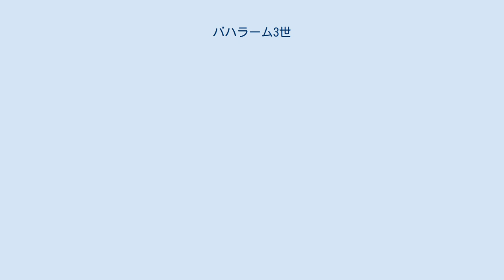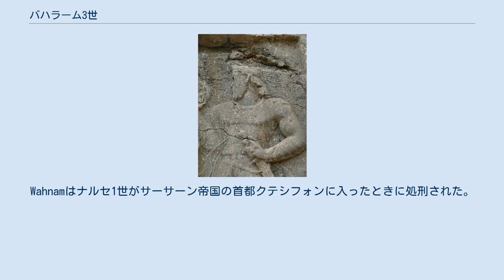バハラーム3世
バハラーム3世（Bahram III, ? - 293年）は、サーサーン朝ペルシア帝国の第6代君主（シャーハーン・シャー、在位：293年）。
先代バハラーム2世の息子であり、バハラーム2世によってサカ王（Sakān shāh）として東方を統治していた。
 パイクリ碑文によると、ガラマエナの貴族ワフナームに担ぎ上げられた傀儡だったという。
ガラマエナの権力を確固たるものにした後で敵を討つという声明を出したため、ナルセ1世が中心となってこれを討ち、第7代君主として即位した。
バハラーム3世の治世はわずか数ヶ月であった。
 サーサーン朝では、王が土地や人々を征服した後、息子に支配を示す称号を与えることが慣習だった。
バハラーム3世は、おそらくサカスタン（現在のスィースターン）地域に対する父親の勝利の後、「サーカーン・シャー」の称号を得た。
 また、王子に州の荒廃を与えるというササニアンの初期の慣習に従って、王国の東端の有力な人々に対する防御としての地域の重要性のため、バラム3世はサカスタン・シャーに任命された。
 ナルセ1世のコイン 293年の父王バハラーム2世の死後、バハーラム3世はParsで、Wahnamに率いられ、 メシャンの王Adurfarrobayに支えられた貴族によってシャーハーンシャーと宣言された。
 死ぬ時にはまだ未成年であり、貴族の多くによって弱い人物と見なされていた。
 貴族の多くは、彼がローマ人による脅威と侵略の可能性を適切に処理するには弱すぎると考えていた。
貴族の多くは王位継承に挑戦し、代わりにシャプール1世の息子で大叔父であるナルセ1世と、より強力な指導者でありイランに栄光をもたらすことができると考えられていた。
 バハーラム3世の治世の4か月後、イランの貴族の要請で、彼の大叔父であるナルセはメソポタミアに召喚され、ベス・ガルマイのパイクリの通路でバハラーム3世と会った。
バハラーム3世はナルセ1世をシャーと承認し、宣言した。
 ナルセの支持の背後には、彼の知事としての管轄権、ゾロアスター教の擁護者として、また帝国の調和と繁栄の彼のイメージによるものであったのかもしれない。
 戦争を避けるために、ナルセ1世はバハーラム3世とWahnamが和解することを提案した。
戦闘の記録が残されていないため、両者は同意したと思われる。
バハラーム3世とWahnamの和平の背後にある理由は、多くのバハラーム3世の部下の脱走が原因であった可能性がある。
バハラームはシャーハーンシャーから退位した。
Wahnamはナルセ1世がサーサーン帝国の首都クテシフォンに入ったときに処刑された。
ナルセはその後、貴族を集めて王室の国民投票に参加させた。
これは、最初のサーサーン朝のシャーであるアルダシール1世以来使用されていた儀式だった。
ナルセ1世は多数派によって断固として賛成票を投じられ、即位した。